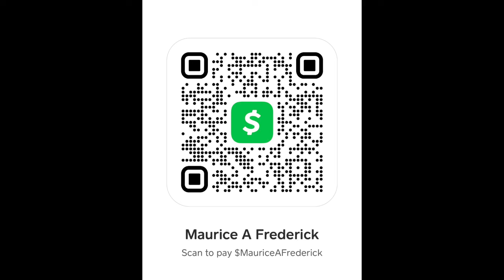Can ​⁠@DrakeOfficial recover?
“TCBATTLES”🤺
“Shadowcoradio”🎼

Show some ❤️ 👇🏽👇🏽